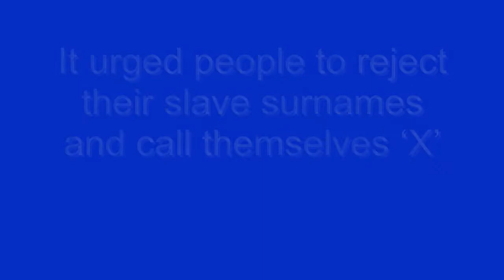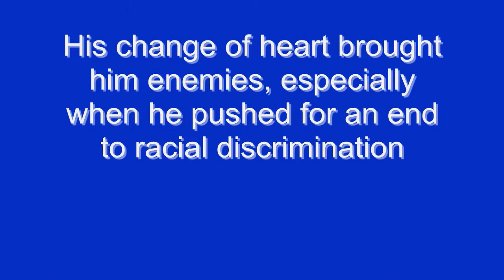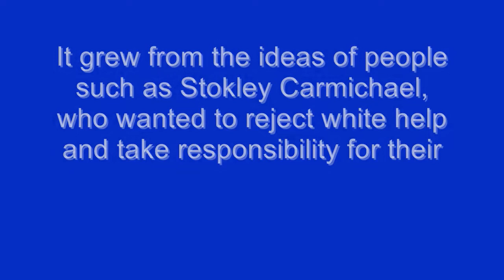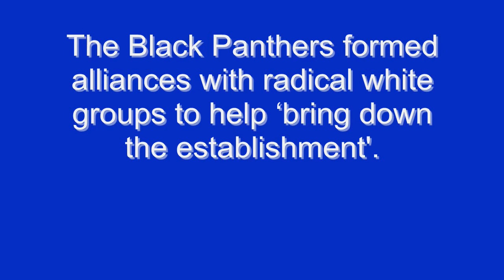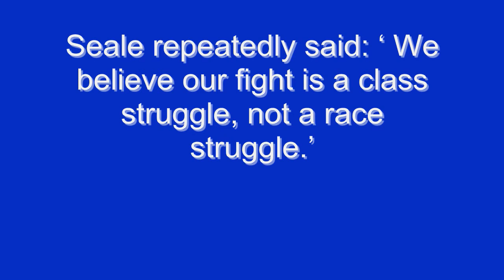Malcom X, Black Power, Black Panthers: US Civil Rights - Violent Protest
This video, aimed at GCSE students, explores the violent protest movements connected with US civil rights. It looks at the roles of Malcolm X, Huey Long, Stokely Carmichael, Black Power and Black Panther.